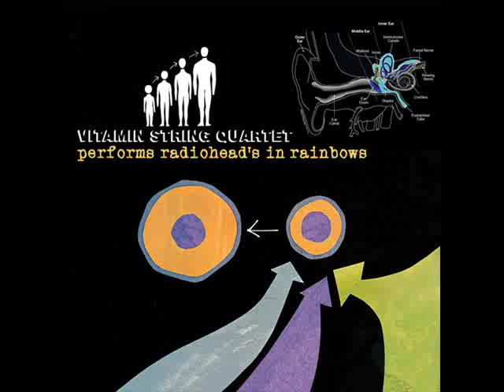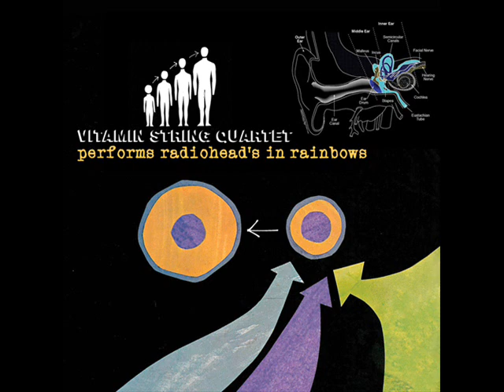15 Step - Vitamin String Quartet Tribute to Radiohead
15 Step (Vitamin String Quartet Tribute to Radiohead) from Vitamin String Quartet Performs Radiohead's In Rainbows